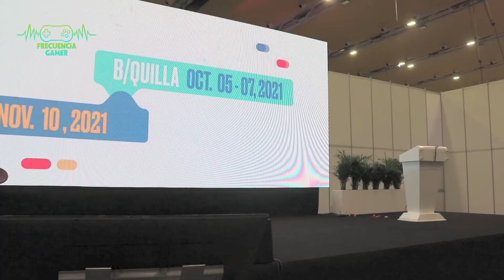Game Designer Halo Infinite Colombia 4.0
En esta entrevista conversamos con Fernando Reyes el Game Designer del nuevo Halo Infinite, como no ibamos a aprovechar para conocer un pco de su trabajo, del grandioso mundo de Halo en sus manos y claro de su primer vez en Colombia.

Si les gustó esta entrevista, los invitamos a compartirla

Producido por:
-Juan David Bermúdez, Presentador
- Alejandra Bermúdez  Cámara
-Miguel Ángel González Edición

ESTE VÍDEO ESTA HECHO ÚNICA Y EXCLUSIVAMENTE CON PROPÓSITOS EDUCATIVOS / PERIODÍSTICOS